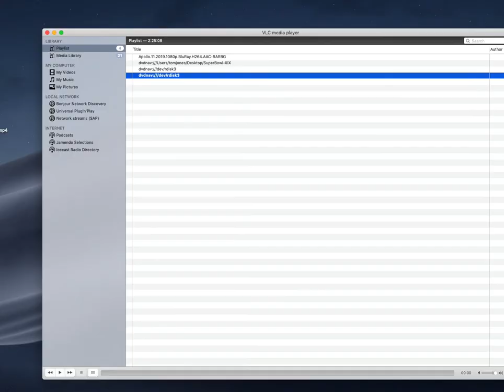TV20 Dance Party Guest Hillsdale High School 1988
TV20 Dance Party Hillsdale High School San Mateo 1988 kofy tv20 San Francisco